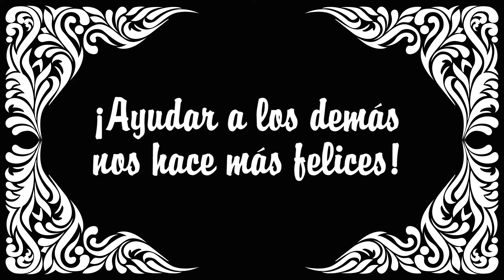Escena N° 3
Musical navideño 2020